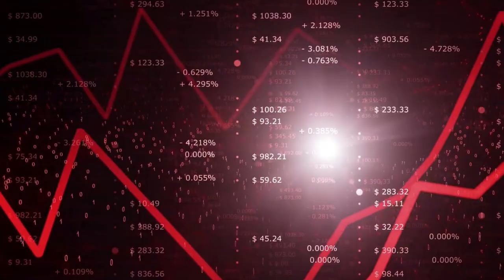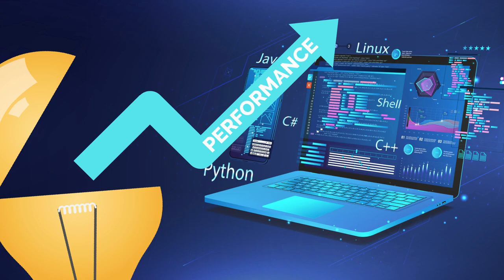Experts en finance dans les salles de marché - XRAYS TRADING